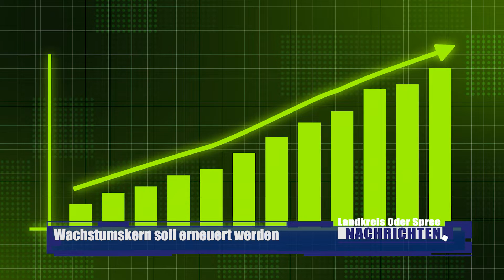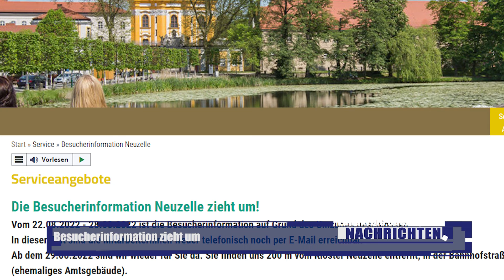Nachrichten vom 23-08-2022